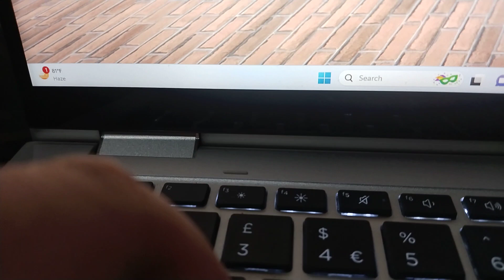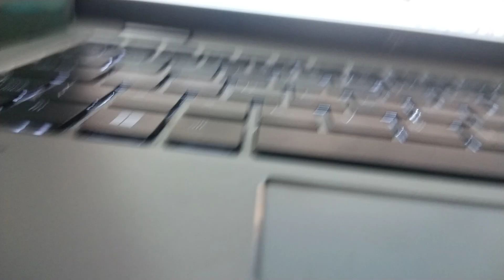Roblox: Theme Park HeideLand | Parade